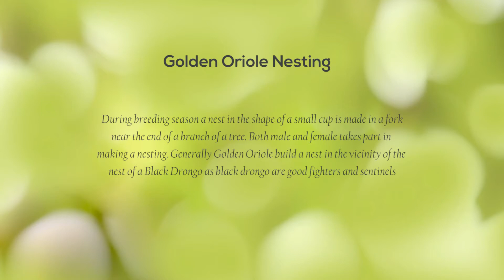Golden Oriole (Sone Ki Chidiya - Reminder of golden period) its color and song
The beautiful color and the sweet song during the breeding season thrills the mind and the soul. They glitter like gold, seen less and heart more.